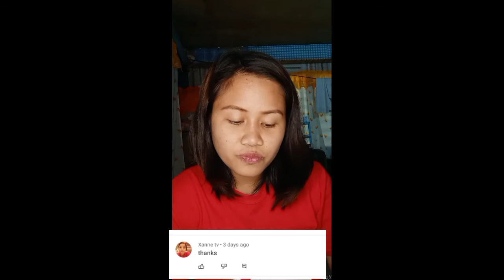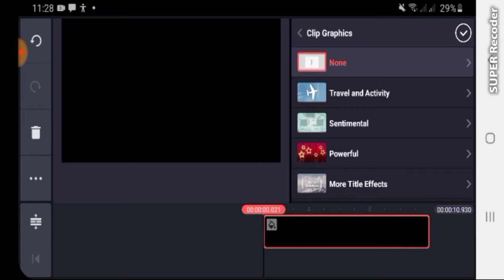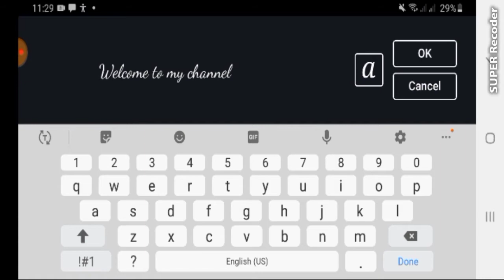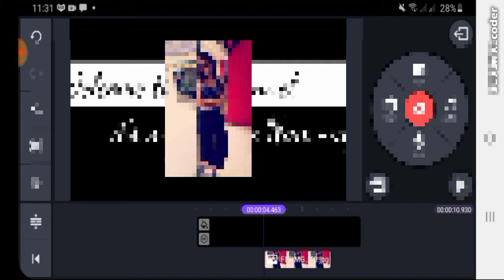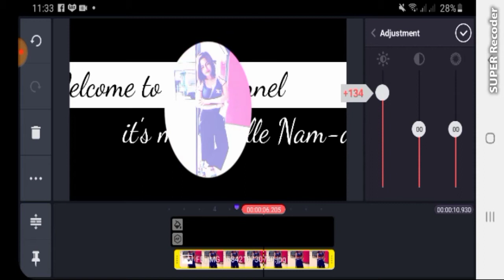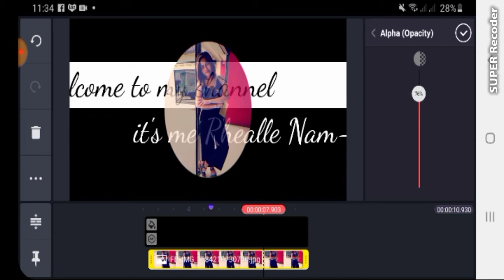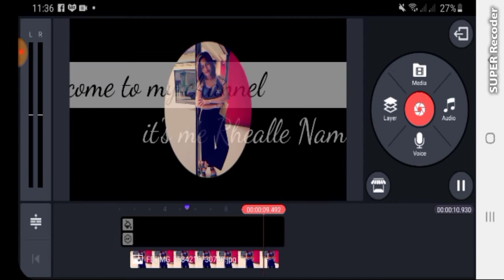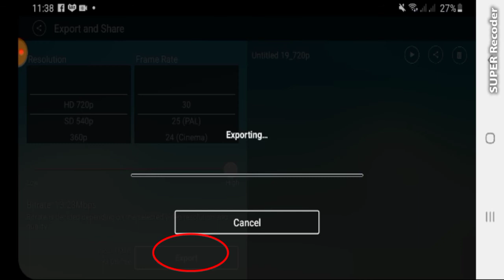Pano gumawa ng intro sa kinemaster gamit ang cellphone